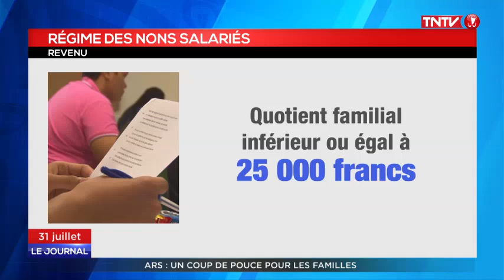Allocation de rentrée scolaire : un coup de pouce pour les familles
A deux semaines de la rentrée scolaire en Polynésie, la rédaction consacre un dossier à l'allocation de rentrée scolaire. Qui peut en bénéficier ? Quand est-elle versée ? Éclairages.